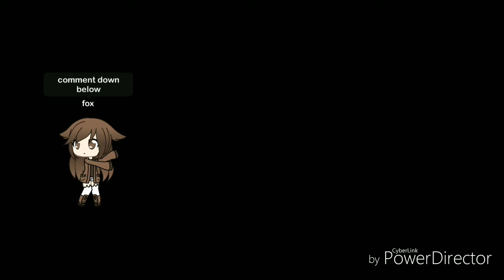without me (gacha music video)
sorry it some  lyrics  are in the wrong spots  so sorry also sorry if the intro is also the outro 😅 i was lazy soo meh bad bai guys also im not gonna make another  girl in an all boy school  any time soon  sense im to lazy to make  any more  😂 bye guys